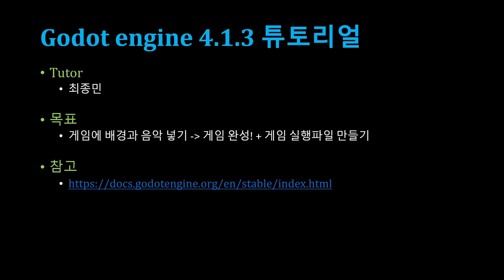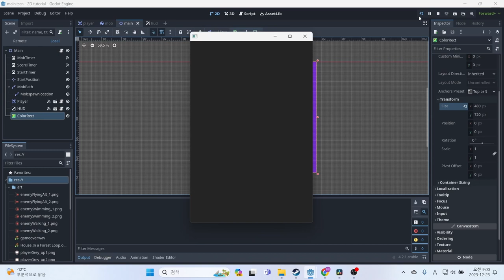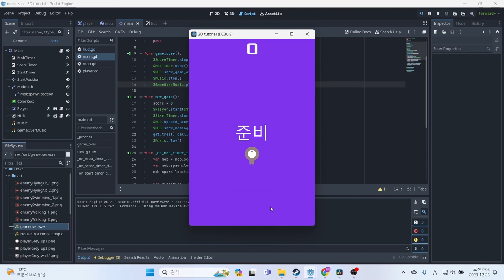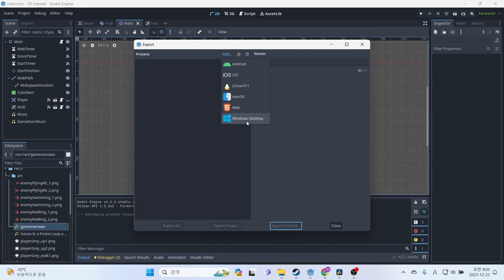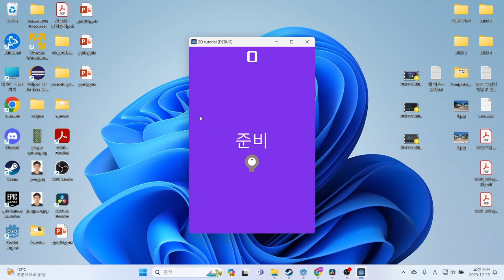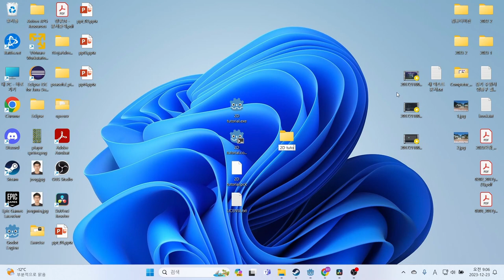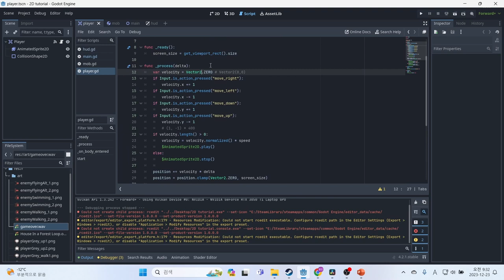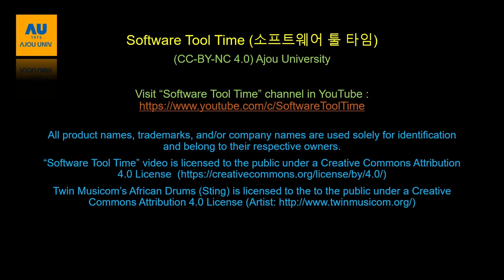[SWTT] Godot engine 4.1.3 튜토리얼 (4/4)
[SWTT] Godot engine 4.1.3 튜토리얼
강사 : 아주대학교 수학과 최종민
사전지식 : 기본적인 코드 짜는 방법